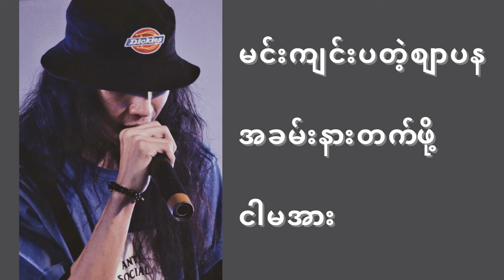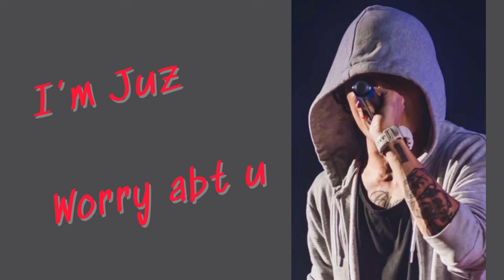Y Zet Lil Z - WARNING Lyrics Video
Y-Zet top songs